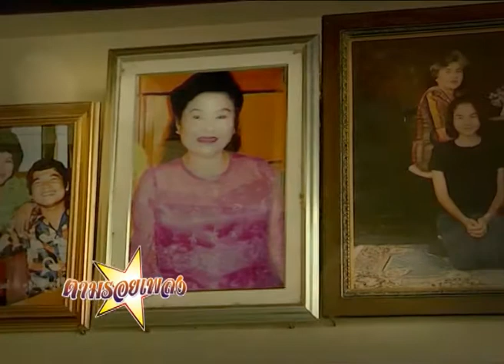ขวัญจิต ศรีประจันต์ | ตามรอยเพลง EP.5 | 2/4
กำกับโดย.Purifilm ภูริฟิล์ม
ควบคุมการผลิตโดย.น้อย นพเก้า
รายการตามรอยเพลง เทป 5 - แม่ขวัญจิตร ศรีประจันต์ / 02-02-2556